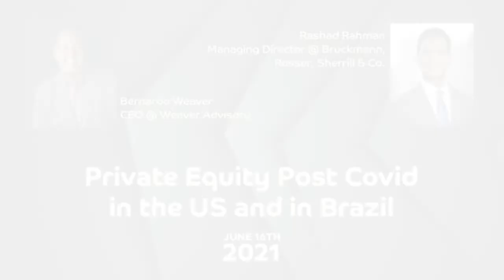Private Equity Post Covid in the US and in Brazil, Webinar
This Private Equity talk details the view of the industry in today's world. The event focuses on the economic recovery in the US, from a macro and Private Equity perspective. It also analyzes the situation abroad. It is an excellent opportunity for those interested in learning more about the industry, as well as those interested in entering this very competitive space.

Bernardo Weaver is the CEO @ Weaver Advisory, a finance consulting shop that does Equity Research, Financial Modeling, and Transaction Advisory.

Rashad Rahman is a Managing Director @ Bruckmann, Rosser, Sherrill & Co.